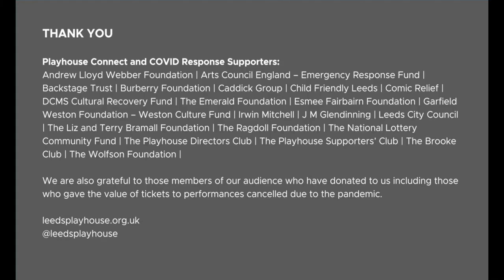The Fairy Queen's Ball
Over lockdown Joan Pickersgill engaged with Leeds Playhouse through Zoom workshops for the Reasons To Be Hopeful project. From then on Engagement Officer Samuel Erskine has been developing Joan's artistic talent. In response to the community production of 'A Promise of a Garden' Joan reminisced about the times she would play in her garden when her daughters were little. Joan would make up fairy tales about all the flowers in the garden. The story her daughters wanted to hear time and time again was 'The Fairy Queen's Ball'. It was their favourite and it soon became the favourite of the staff at Leeds Playhouse.

Working with Heydays member Paul Atkinson who created the beautiful illustrations from Joan's words and brought the story to life.

Thank you for Dolphin Manor Care Home for all their support in filming.

Story by Joan Pickersgill.

Illustrations by Paul Atkinson.

Directed by Samuel Erskine.